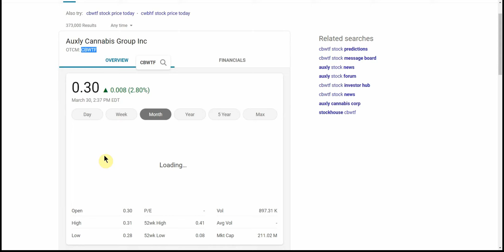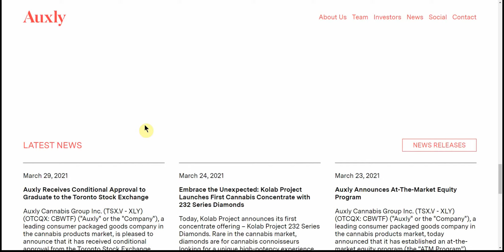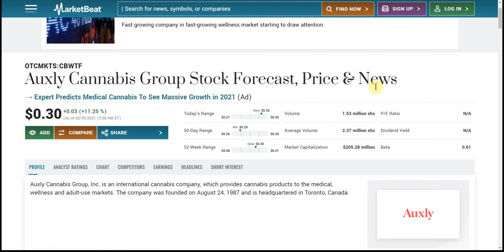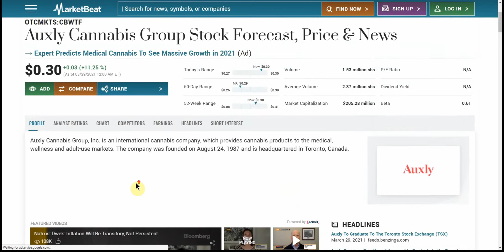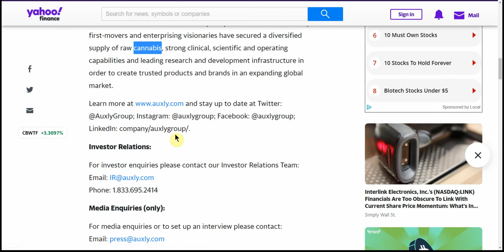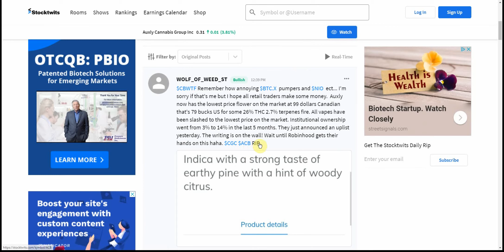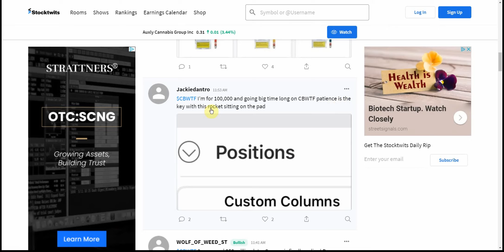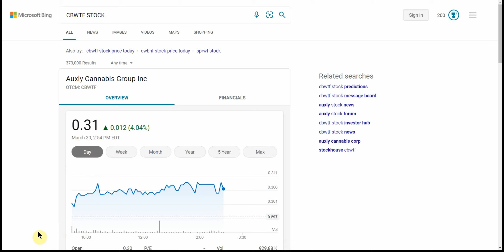CBWTF Auxly Receives Conditional Approval to Graduate to the Toronto Stock Exchange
Today we are going to talk about CBWTF Auxly Receives Conditional Approval to Graduate to the Toronto Stock Exchange.

CHEERS!!!